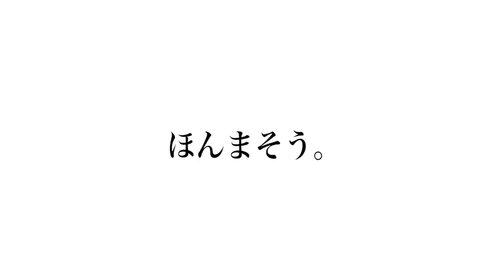【不謹慎】NHKグループにクソ番組提案したら全部採用されるドッキリｗｗｗｗ